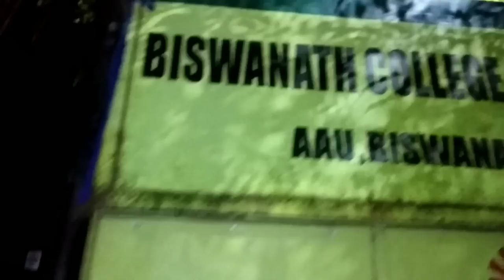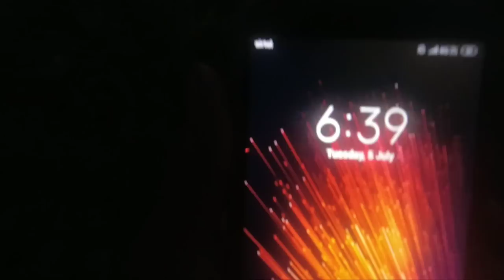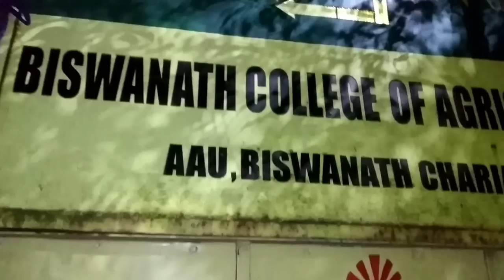Day 1 || Karbialong Ride || 2022 Tamulpur To Tzpur Ride🔥 || Bodo Motovlog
Vlog Camera: Dji Osmo Action Camera